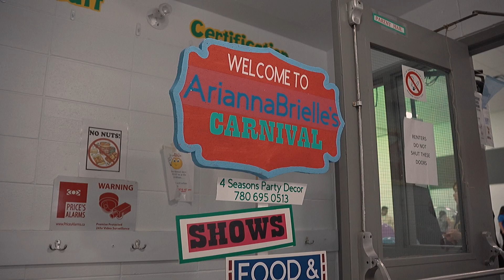Ellie || 1st Birthday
✨ 𝐄 𝐋 𝐋 𝐈 𝐄 ✨
𝑫𝑱 || Digital Traxx Music - Dj Services and Photobooth Rentals
𝑯𝑶𝑺𝑻𝑺 || Bhelle Villanueva-Sunar + Mamu Ode Mangune
𝑩𝑼𝑩𝑩𝑳𝑬 𝑯𝑶𝑼𝑺𝑬 || iSHOP 4 U Party Decors and Event Rentals
𝑷𝑯𝑶𝑻𝑶𝑩𝑶𝑶𝑻𝑯 || Glai's Photobooth
𝑪𝑶𝑶𝑹𝑫𝑰𝑵𝑨𝑻𝑶𝑹 || Dream Events By Chandra
𝑫𝑬𝑪𝑶𝑹 || 4Seasons Decors
𝑪𝑨𝑻𝑬𝑹𝑰𝑵𝑮 || Just Homemade
𝑻𝑹𝑬𝑨𝑻𝑺 || Pop N' Treats by MJ
We are husband and wife who captures celebration of milestones of life and delivers idiosyncratic results as we prioritize on creativity and story-weaving. Check out our previous projects to see our style and story-weaving.

C X P H O T O V I D
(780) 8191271